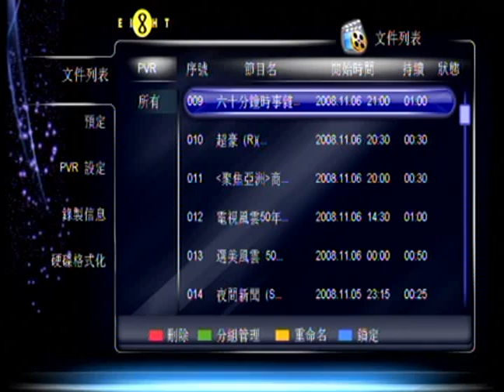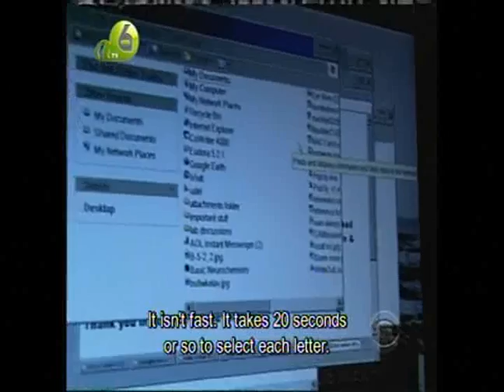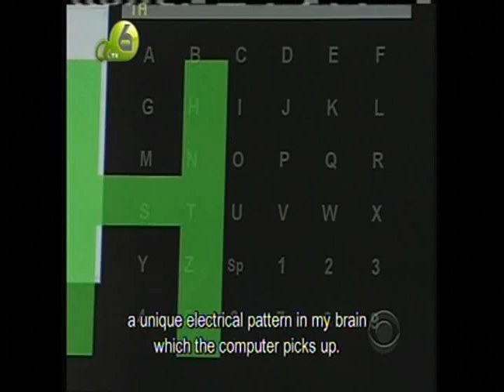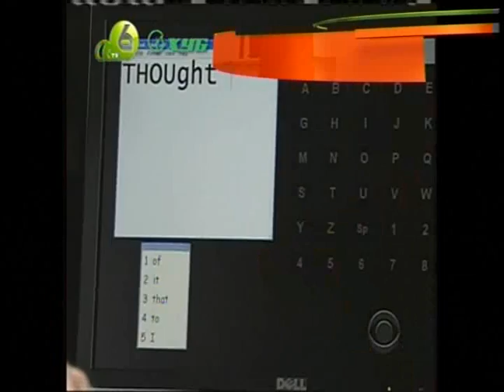brain power , produced by denise schrier cetta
opreating computer , writing emails and driving wheelchairs with nothing but their thoughts